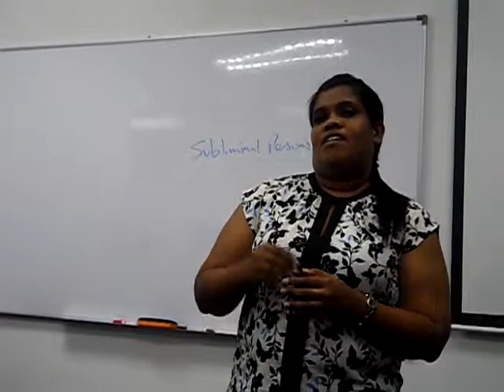Public Speaking Practice Minnie Mouse 2